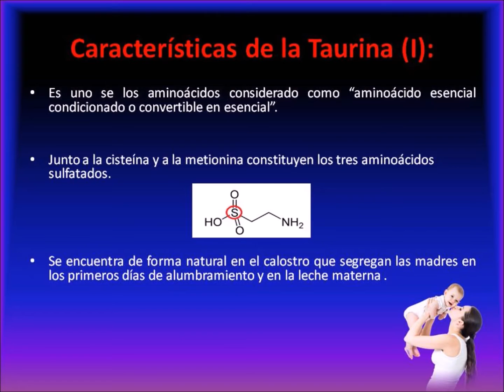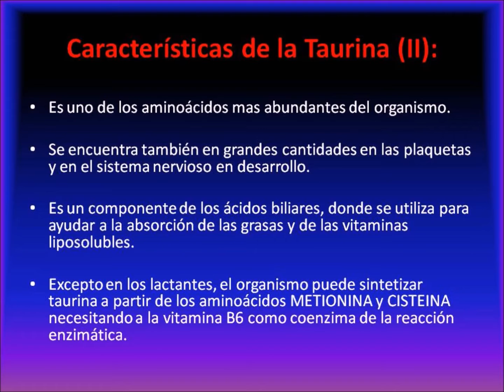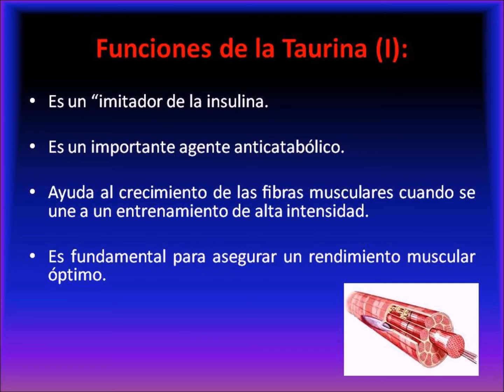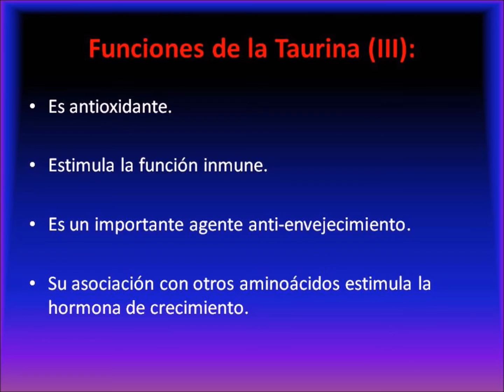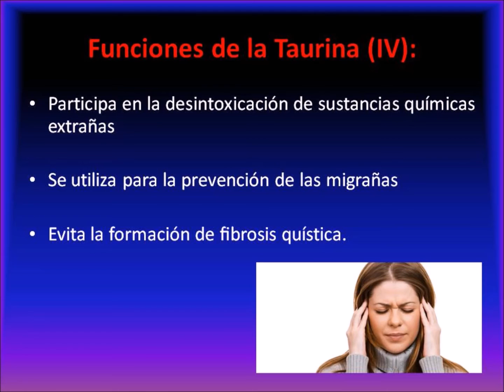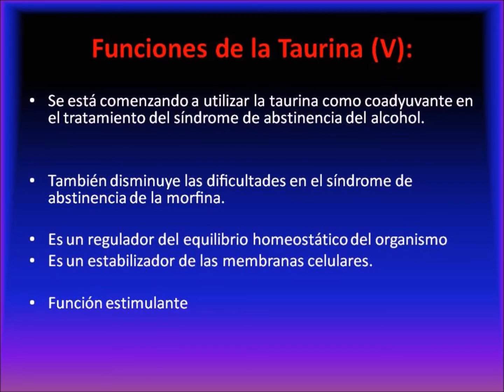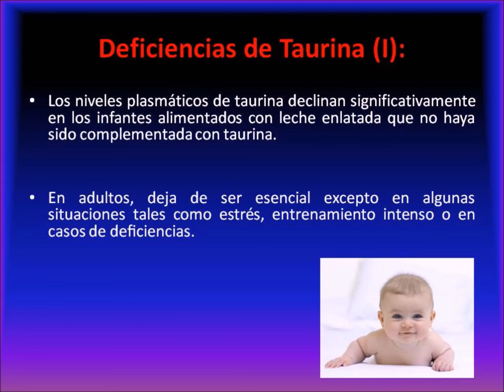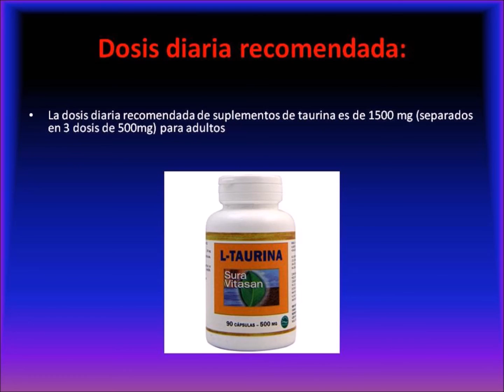Aminoácido Taurina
La taurina es un ácido orgánico que interviene en la formación de la bilis y en otras muchas funciones, se encuentra naturalmente en los tejidos de muchos seres vivos. Sin embargo su presencia como alimento (en esos mismos tejidos) es insuficiente y debe ser sintetizada por casi todos los organismos.